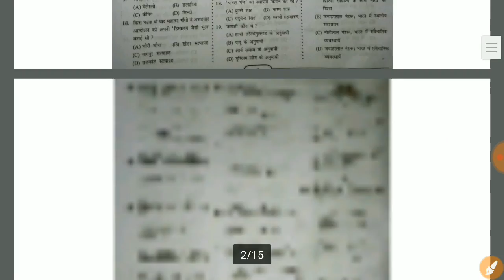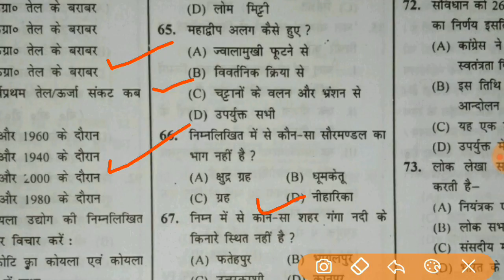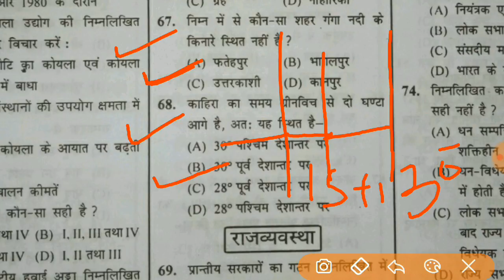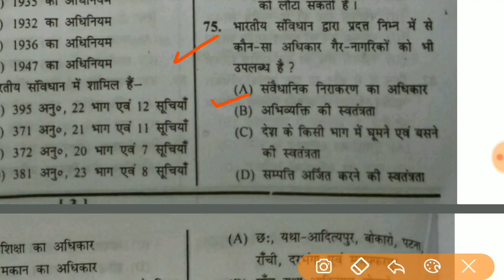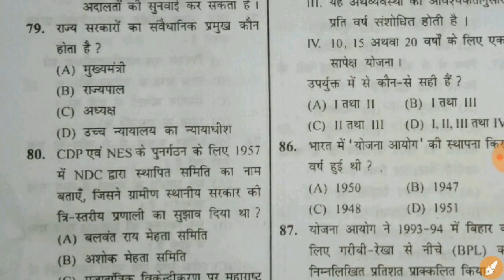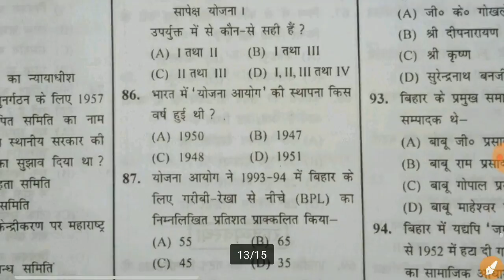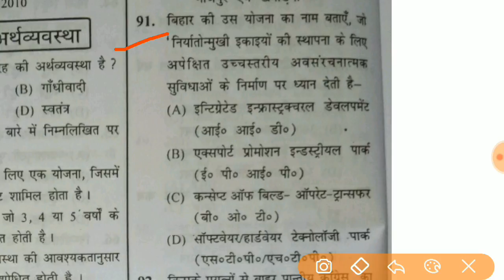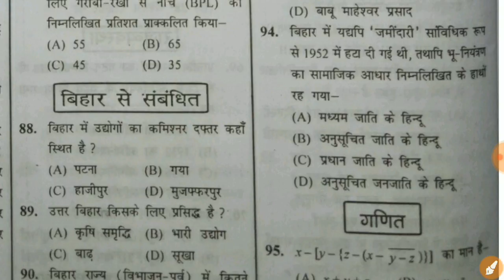53rd-55th BPSC prelims question discussion||BPSC previous year question discussion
BPSC previous year question papers discussion.

Thanks for your kind love and support.
UPSC GURUKUL.